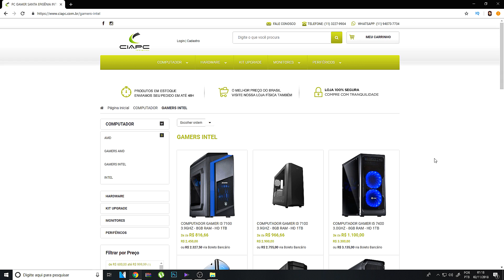GTA V OS PIVETES DO GRAU | COMBOIO DO ZÉ DROGUINHAS FOI NA RUA DO GRAU DA FAVELA DE MINI XRE RALLY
👉➥🇧🇷 O MELHOR PREÇO DO BRASIL!!!

►Família JZ◄